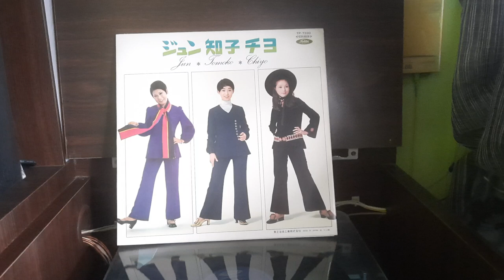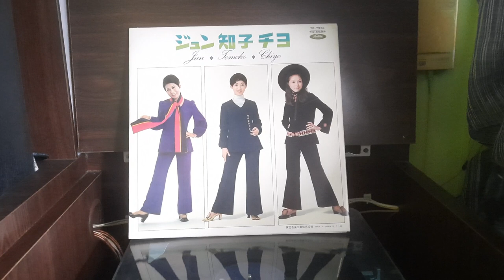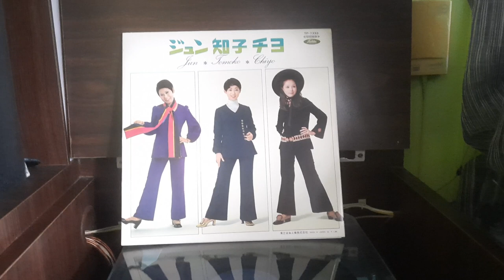Tomoko Ogawa 'Yubeno Himitsu' (Hail Amir - Terkenang Padamu)